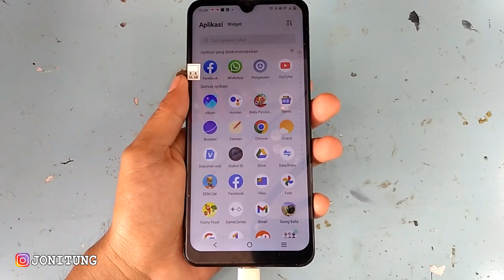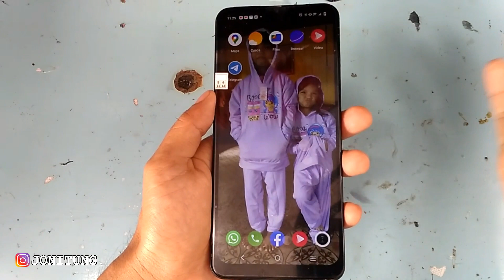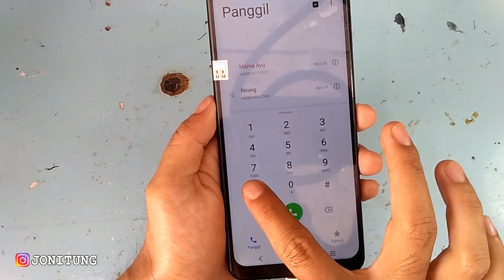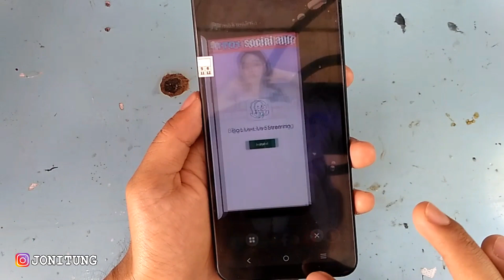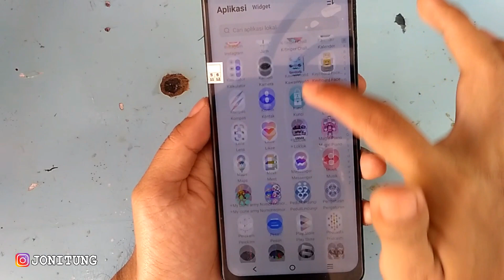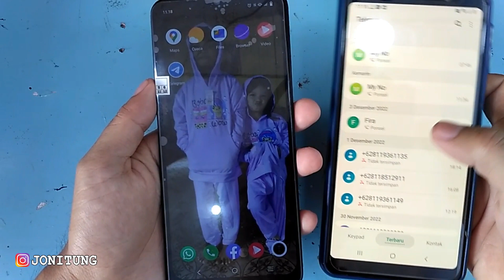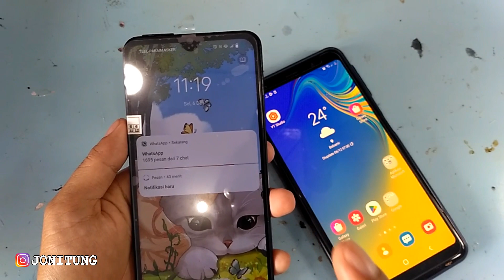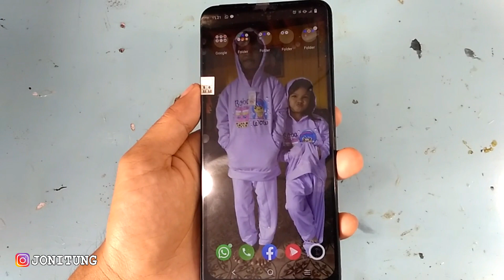Cek Sparepart LCD TOUCHSCREEN Sebelum Dilem Dan Dipasang HP VIVO V20 SE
Beli Sparepart Di Shopee Untuk Project Ganti LCD TOUCHSCREEN HP VIVO V20 SE Dan SAMSUNG M21